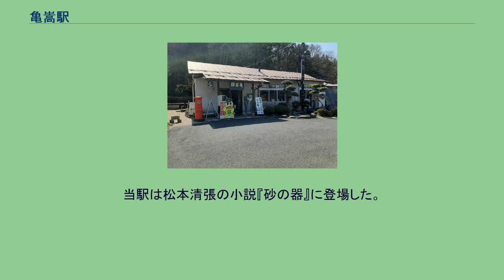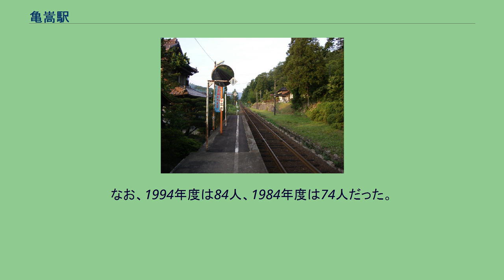亀嵩駅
亀嵩駅（かめだけえき）は、島根県仁多郡奥出雲町郡（こおり）にある、西日本旅客鉄道（JR西日本）木次線の駅である。
愛称は「少彦名命」（すくなひこなのみこと）。
松本清張原作の小説・映画『砂の器』のワンシーンとして登場する駅でもある。
ホーム（2005年8月3日） 地上駅。
かつては相対式2面2線だったが、2番のりばの線路が撤去されて停留所構造となり、現在は駅舎側1番のりばのみの片側1面1線（備後落合方面に向かって左側）で運用されている。
駅舎には蕎麦屋の扇谷が営業しており、乗車券の販売を同店の店主に委託する簡易委託駅（木次鉄道部管理）となっている。
名物の奥出雲そばは、前もって電話で予約すれば、列車到着に合わせてホームで受け取ることも可能。
当駅は松本清張の小説『砂の器』に登場した。
ただし、映画版（1974年）では実際の亀嵩駅ではなく、ホームは出雲八代駅、駅舎は八川駅で撮影された。
カメラマンの川又昻によれば、亀嵩駅を使わなかった理由は「そばの看板が邪魔になったのと、崖が迫っていてカメラが引けなかったから」と話している。
なお、テレビドラマでは亀嵩駅のロケ地は以下のとおりとなっている。